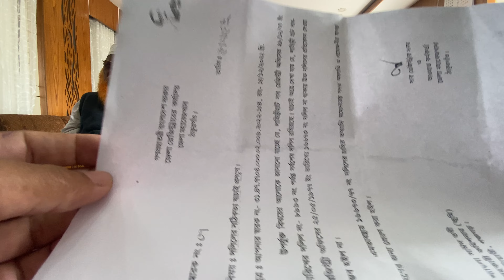গণশুনানি-৮২: ধল্লি কবরস্থানের জমি সরকারি খাস খতিয়ানে আনা বিষয়ে